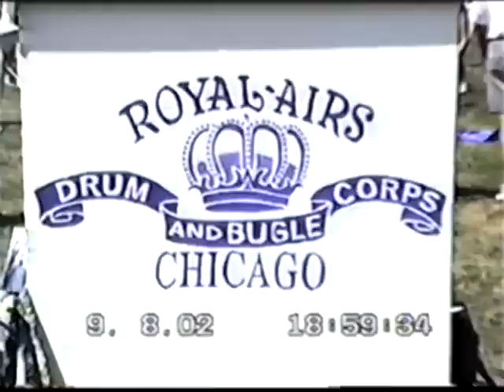Chicago Royal Aires Alumni Corps 2002 : A home movie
Taped at Madison ,Wi. 2002 DCi